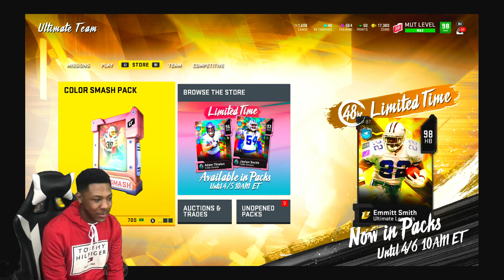WE FINISHED OUR FIRST WEEKEND LEAGUE! 😬 | IM DISAPPOINTED - WE CAN DO BETTER‼️| {PLAY BY PLAY EP 7}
IM READY FOR GOLDEN TICKETS MANE 🤦🏽‍♂️😂

GANGGG HIT THAT THUMBS UP 🦍🦍

ADD ME ON PSN 🤷🏽‍♂️ @BralenYT-  | LETS PLAYYY